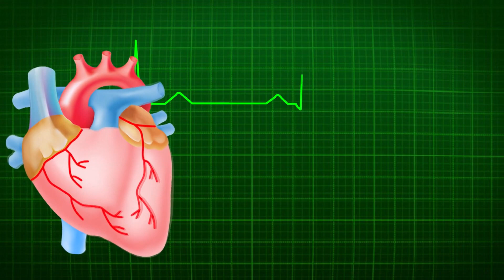আখরোট কি বাচ্চাদের জন্য ভালো? কত বয়স থেকে বাচ্চাদের আখরোট দেয়া যাবে? Self Doctor | Tamanna Tilok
জেনে নিন পুষ্টিবিদ তামান্না তিলক এর কাছ থেকে

চেম্বার:
ইবনে সিনা কনসালটেশন সেন্টার, বাড্ডা
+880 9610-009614 (আ্যপয়েন্টমেন্ট নেয়ার নাম্বার)